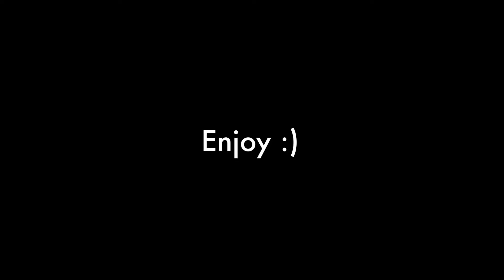Every SML Jeffy Birthday Video RANKED (12th to 18th)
My opinion… OK!